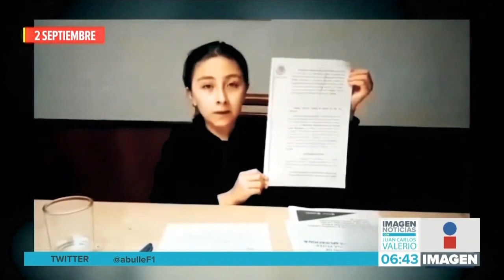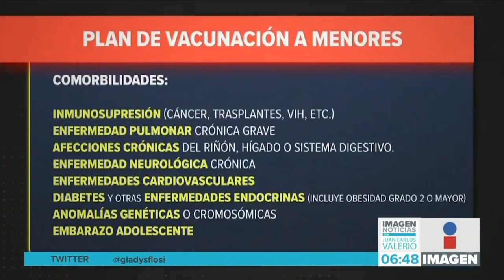Vacunación a menores || Noticias con Juan Carlos Valerio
Mañana se publicarán los lineamientos para vacunar a los menores contra COVID-19, y a partir del viernes se podrá hacer el registro.